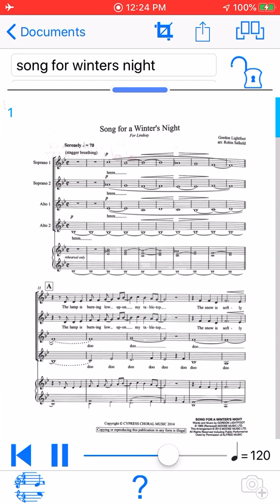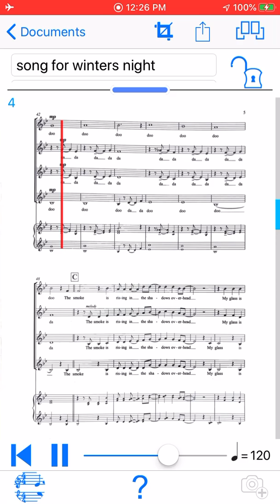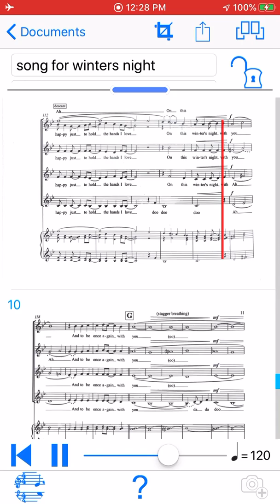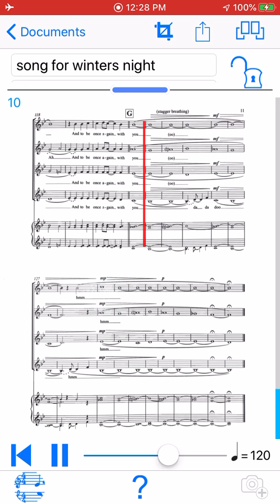Winters night sop 1